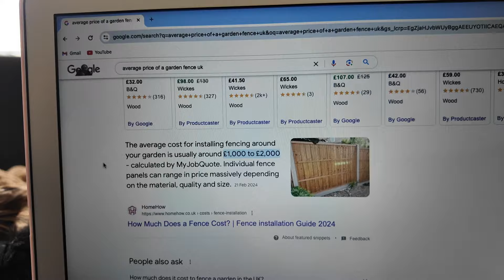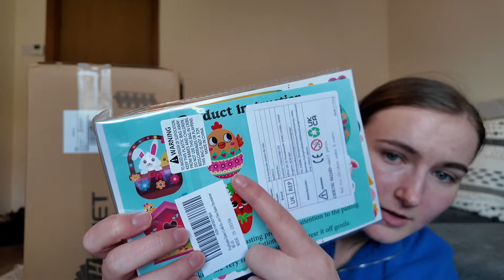Coastal Walks & Making a Start on the Garden!